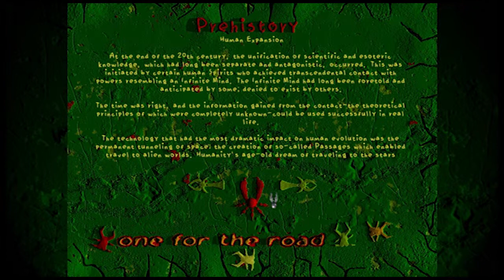Tim & Matt Play Vangers: Part 2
In which Matt doesn't look like he never played a video game before Vanagers.